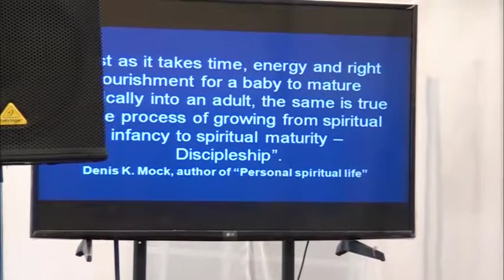Teaching About Generational Blessings By Pastor Godson Sebuguzi Clip 1